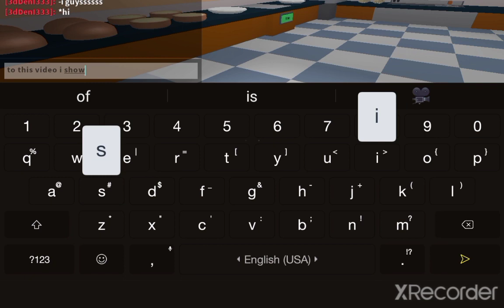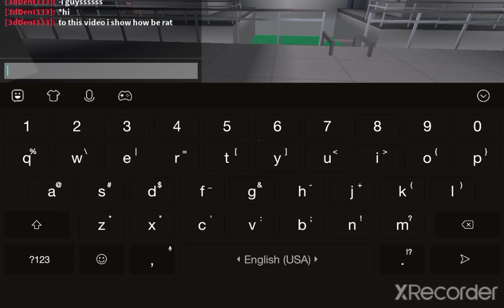How chads be rats in Cook Burgers